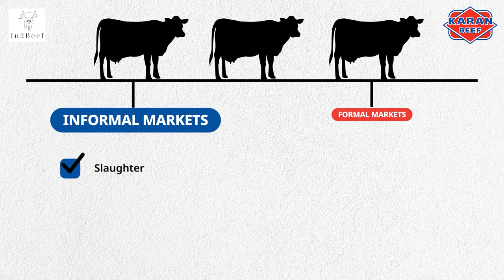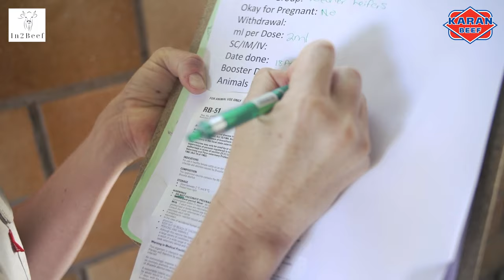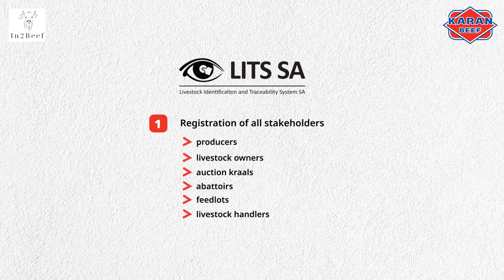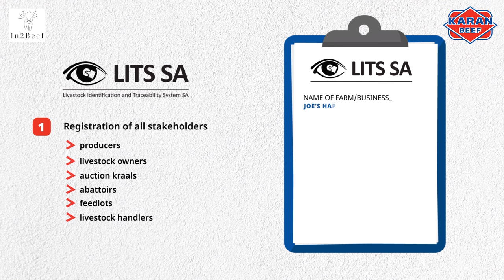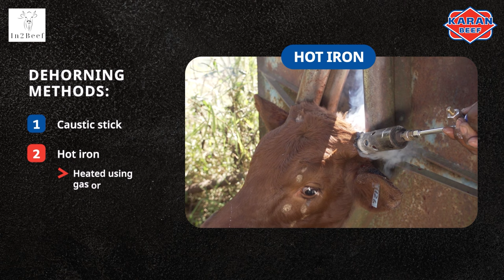KARAN BEEF Academy - EP 9 MARKETING OF ANIMALS - ENG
This episode on the marketing of animals outlines several important decisions that need to be made when it comes to marketing and selling your animals, including branding, traceability, and dehorning. We will also discuss how best to make your weaners marketable to cattle buyers.